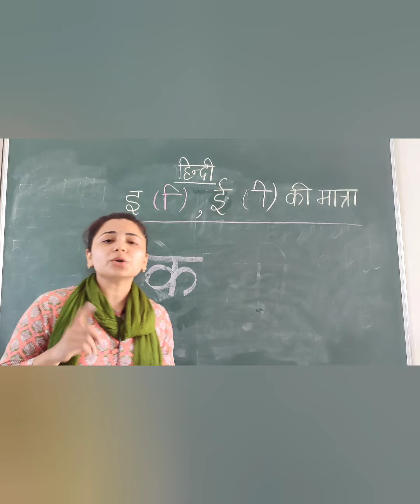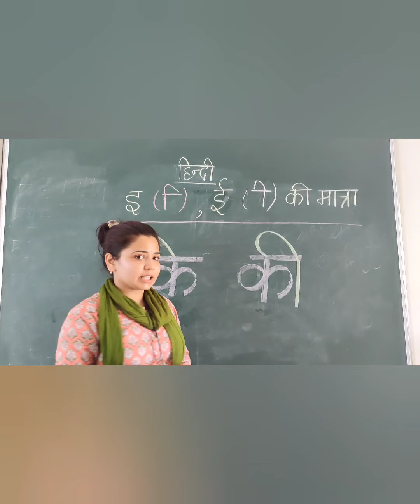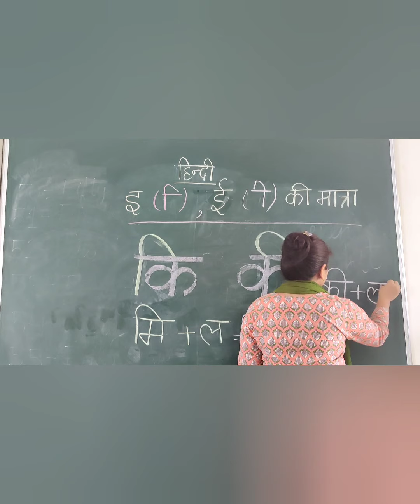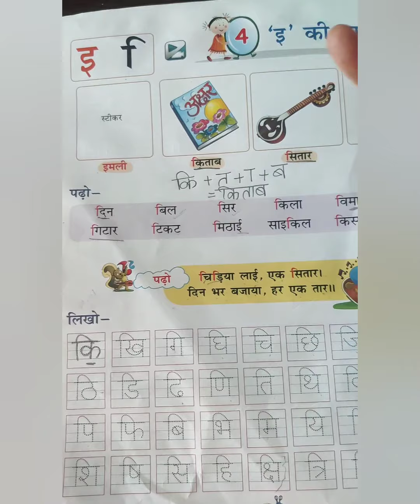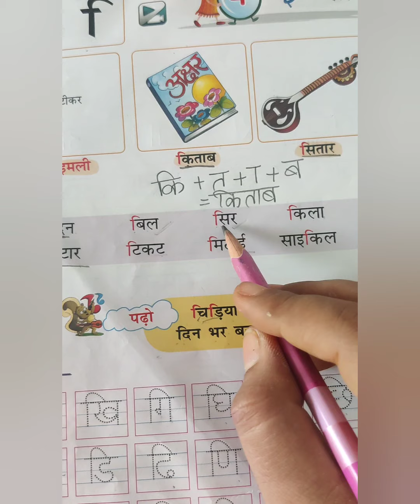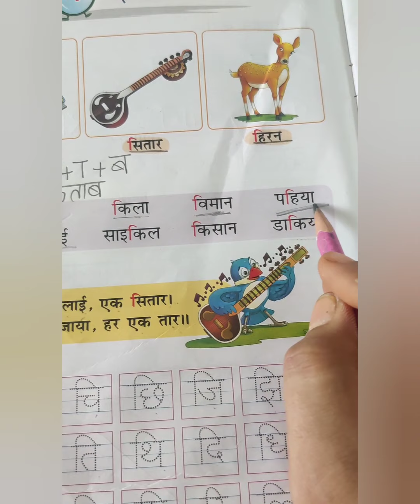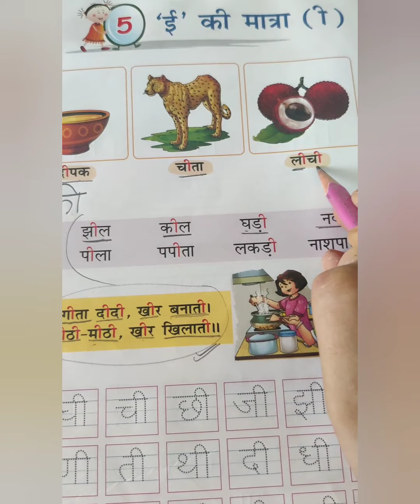UKG A - Hindi - 7 July 21